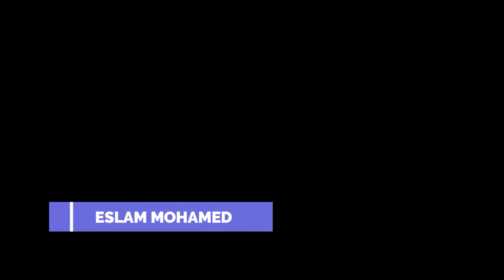Gears 5 Hivebusters 2